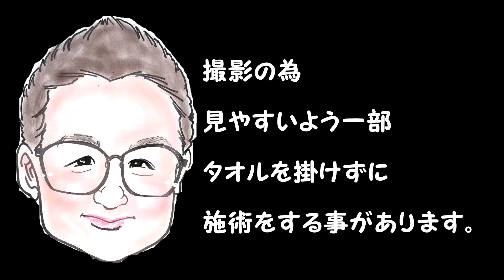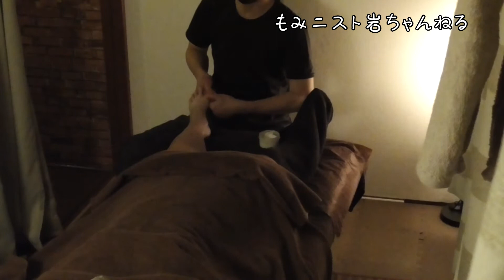【The 足つぼ】みんなが静かに見る施術 前編【JapanMassage】もみほぐしのIWATAYA秩父店＆中野店